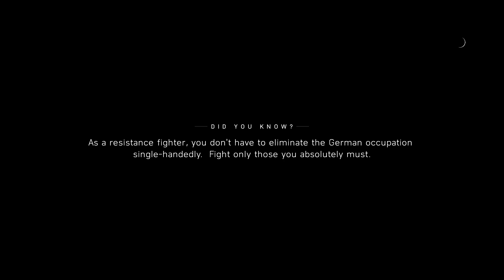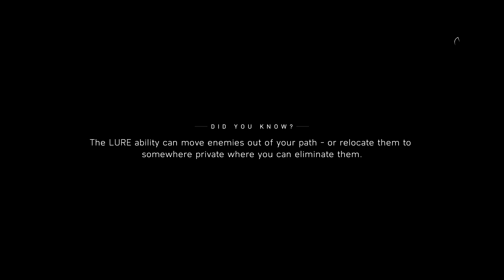#3.2 nordlys all in ash Battlefield™ V 2020 05 21 19 01 51